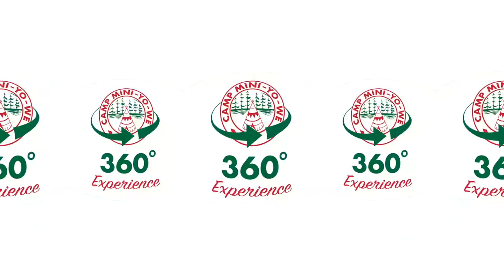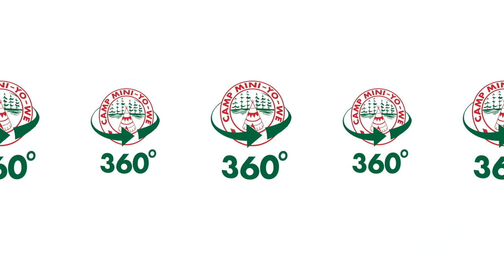360° Experience - Water Zipline